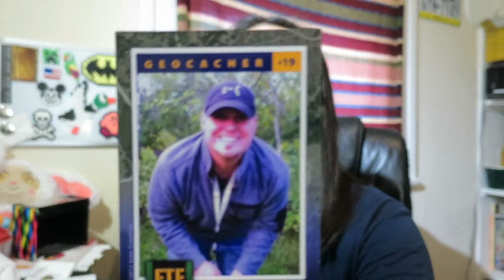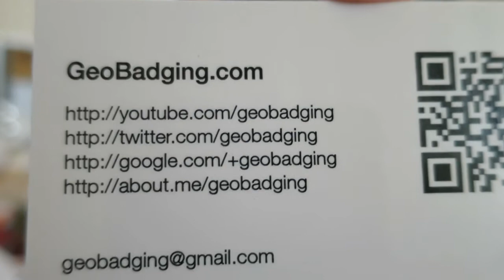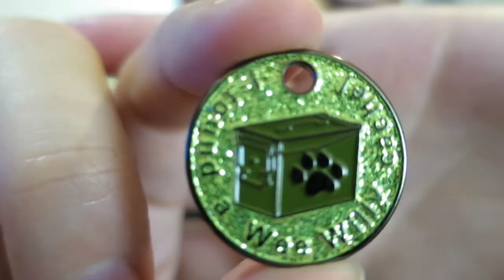Pathtag Mail Time 7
I got some very awesome pathtags today! If you want to send/trade me pathtags, send to: